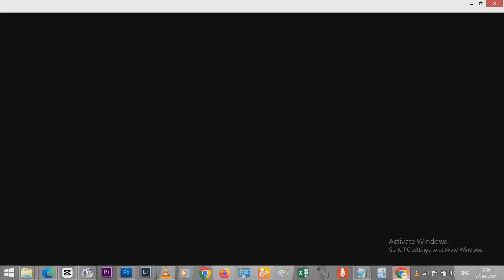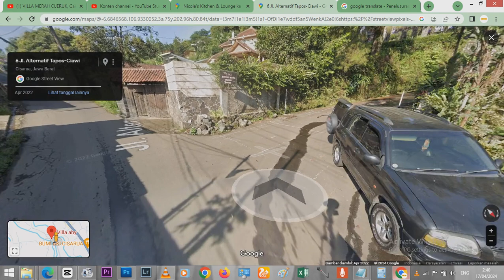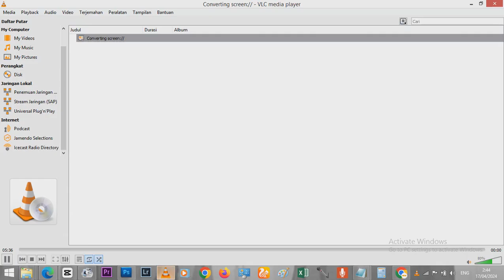villa aby citeko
winpictures mempersembahkan
MOTOVLOG PUNCAK,
honda vario 160cc abs
CHANEL
keseluruhan,
feed shorts,
penelusuran youtube,
halaman chanel,
 halaman suara,
lainnya,
lihat lainnya,
Eksternal,
Proporsi dari total traffic Anda,
Google Search,
com.miui.securitycenter,
Penelusuran YouTube,
vario 160,
jimmers mountain resort cisarua jawa barat,
motor drag,
vario 160 abs,
honda vario 160,
Rekomendasi video,

shorts art,
shorts animation,
shorts algorithm,
shorts baby,
shorts baseball,
shorts bts,
shorts brianna,
b sporty,
shorts cartoon,
shorts comedy,
shorts compilation 1 hour,
shorts channel,
shorts cooking,
shorts codes for berry avenue,
shorts cake,
shorts channel monetization,
shorts clean,
shorts crochet,
cricket shorts,
comedy shorts,
cartoon shorts,
cute life shorts,
cat shorts,
cooking shorts,
chimkandi shorts,
chotanawab shorts,
cute baby shorts,
car shorts,
shorts dance video,
shorts drawing,
shorts dance tiktok,
shorts dogs,
shorts disney,
shorts diy,
do shorts,
motor honda vario
motor honda vario 160
motor honda vario 160cc